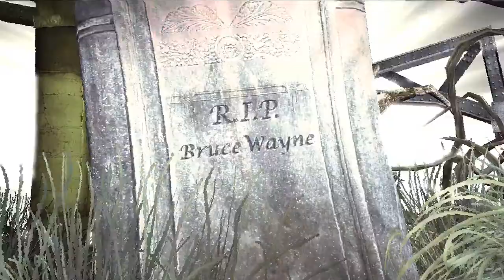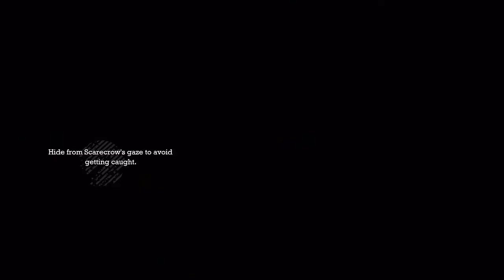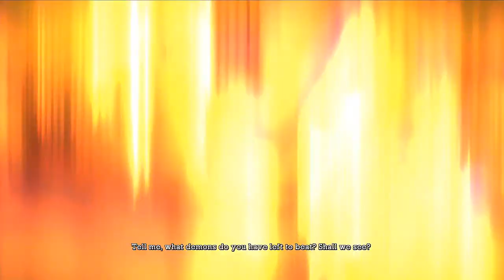Let's Play Batman Arkham Asylum! Epsiode 21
We continue our butt-kicking adventure with none other than Batman. Will are the Joker's plan with the asylum, and will he ever be caught?